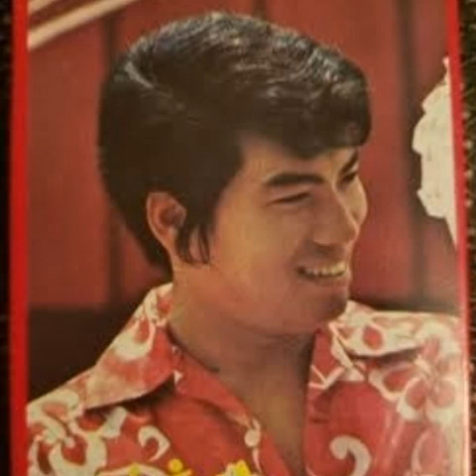나훈아. (바다)시리즈. 감상해보세요. 해변의여인.외23곡. 소개합니다